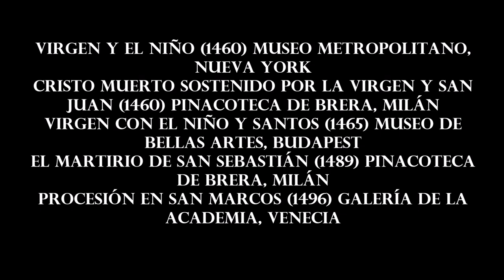GRANDES MAESTROS DEL ARTE. Capítulo 17.